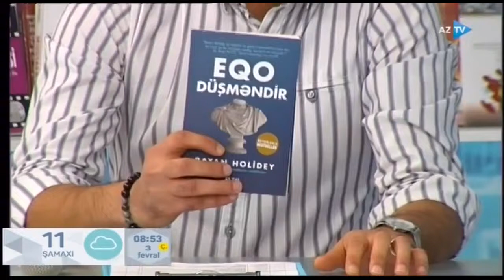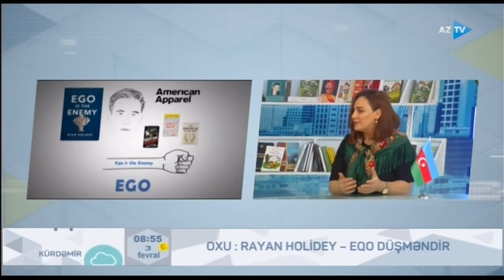Rayan Holidey – "Eqo düşməndir" - Psixoloq Əfsanə Rüstəmova